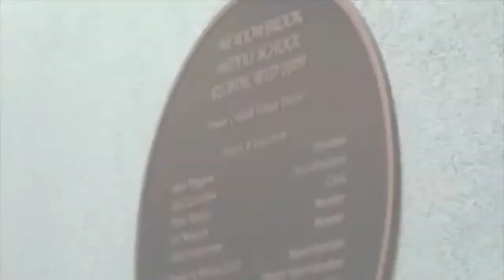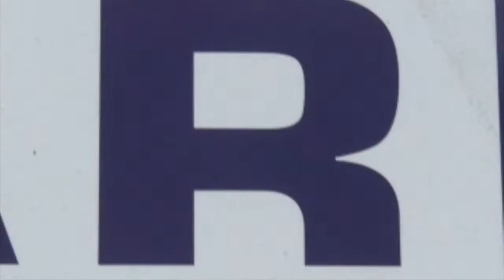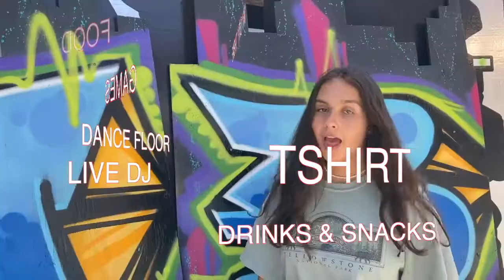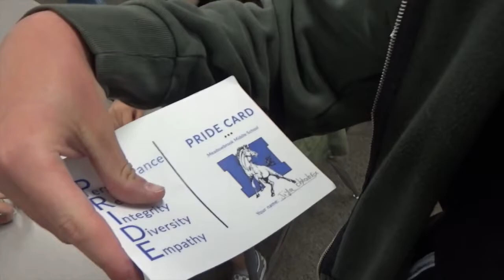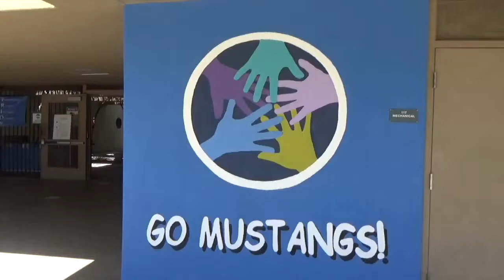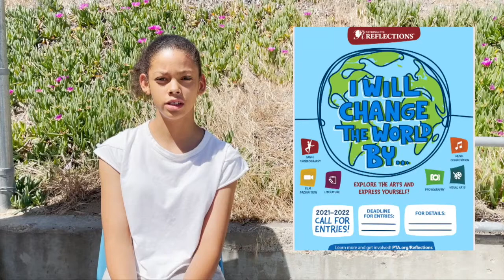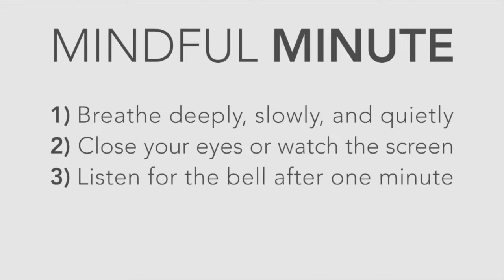33 News May 10 2021